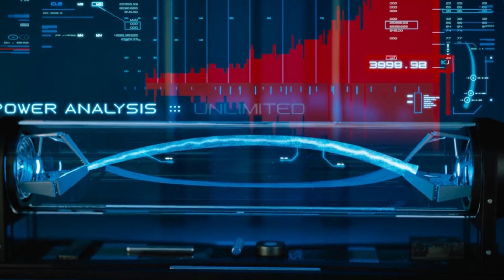SONIC precisa lutar com ROBOTNIK que Está Louco Pelo seu PODER: A História em 1 Vídeo - RECAP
Filme Sonic 1

Olá pessoal, no vídeo de hoje eu trago um resumo completo do filme Sonic o filme de 2020, se você gosta de recaps como esse, não se esqueça de deixar o seu like, e se ainda não é incrito em nosso canal se inscreva. e ative o sininho para não perder as notificações dos próximos vídeos.. Um Abraço e até o próximo vídeo...

Sinopse:
Sonic, o porco-espinho azul mais famoso do mundo, se junta com os seus amigos para derrotar o terrível Doutor Eggman, um cientista louco que planeja dominar o mundo, e o Doutor Robotnik, responsável por aprisionar animais inocentes em robôs.